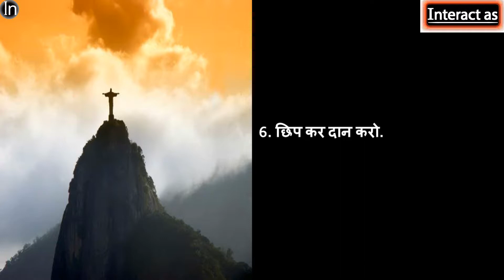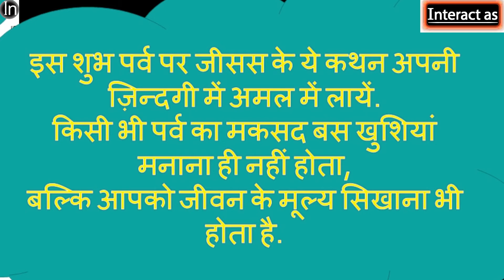जीसस की कही हुई इन 11 Inspirational बातों का एक-एक हिस्सा भी अपना लिया, तो लाइफ़ सेट समझो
Jisse ki hum aapko naye naye Video  bhejte rahenge. Aapko hamre video kaise lagte hain hame zaroor bataye (by comment) aur video ko dekhne ke baad share zaroor kare. Kyo ki isse kisi ki help ho sakti hai. Aur aap jante hai hain “ मदद करना एक अदभुद अहसास है ”

what is inter act as channel
(What’s up! I’m manoj,
Everyday create about imagine video and clip production for social media and comedian massage for you.